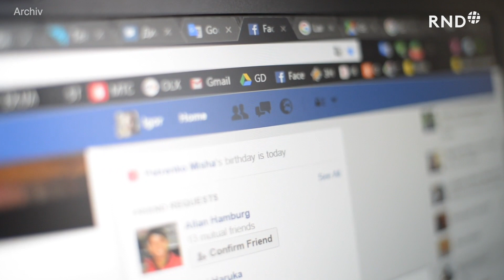Mark Zuckerberg will Facebook umbenennen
Facebook möchte einem Medienbericht zufolge seinen Firmennamen ändern. Um den Fokus auf die virtuelle Welt „Metaverse“ zu legen. Dem Bericht zufolge würde die Umbenennung des Konzerns wahrscheinlich die blaue Facebook-App als eines von vielen Produkten unter einer Muttergesellschaft positionieren, die Gruppen wie Instagram, WhatsApp, Oculus und mehr beaufsichtigt. Facebook lehnte eine Stellungnahme zunächst ab.